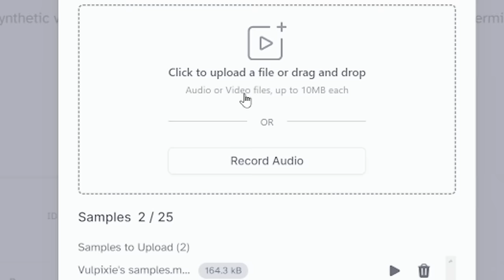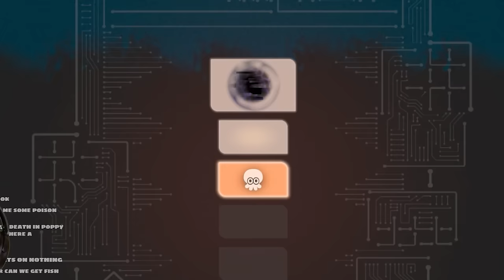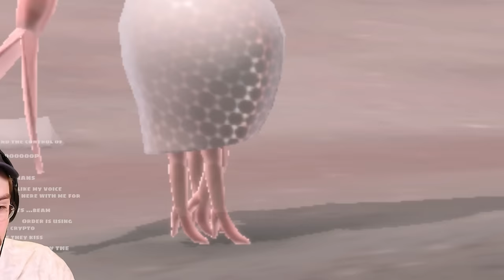Splatoon, but I made the helper Ai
Splatoon but some Ai stuff happens

Thank you to Vulpixie and Anissa for contributing their voices for this horrifying project

Thank you to Anissa's boy toy, Noteblock, for editing this video

:D